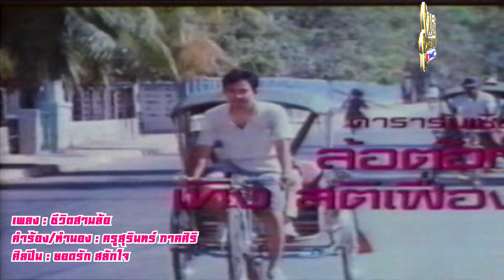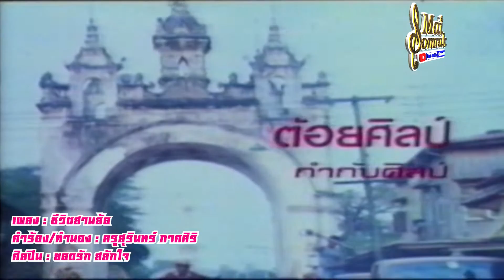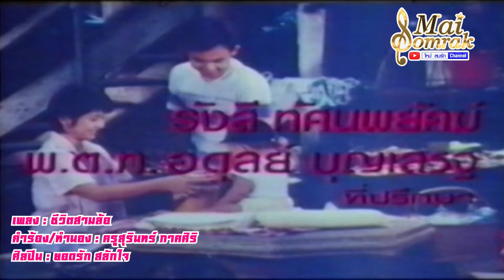ชีวิตสามล้อ - ยอดรัก สลักใจ มิวสิควีดีโอ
เพลง ชีวิตสามล้อ
คำร้อง/ทำนอง ครูสุรินทร์ ภาคศิริ
ศิลปิน ยอดรัก สลักใจ มิวสิควีดีโอ